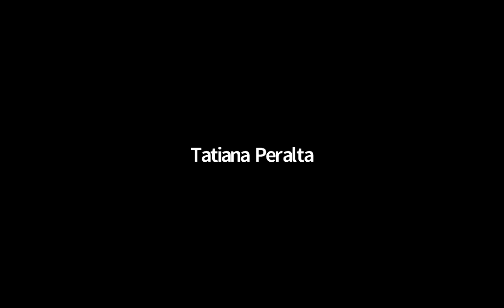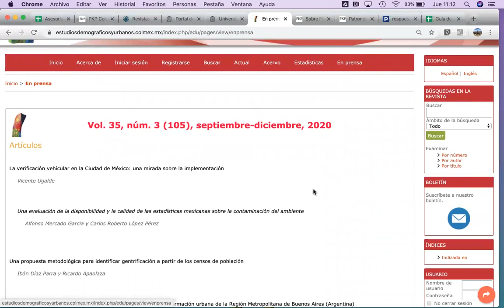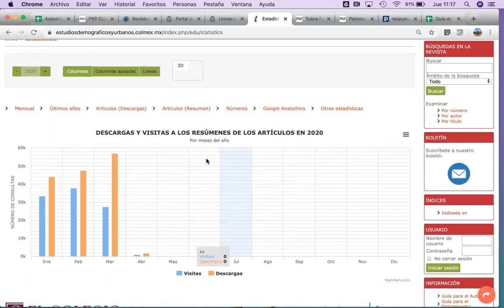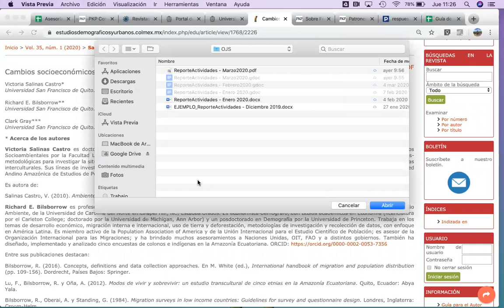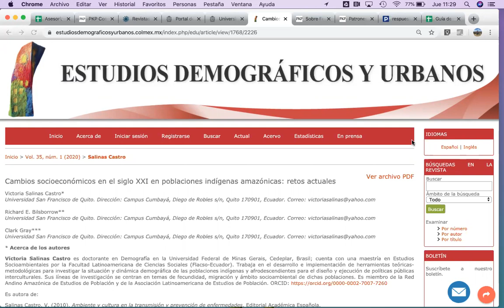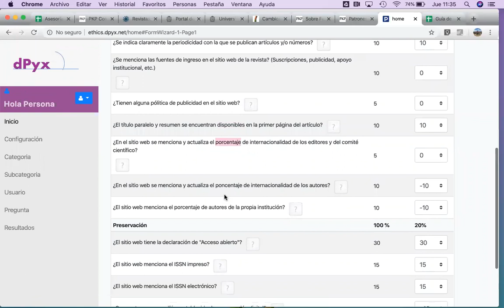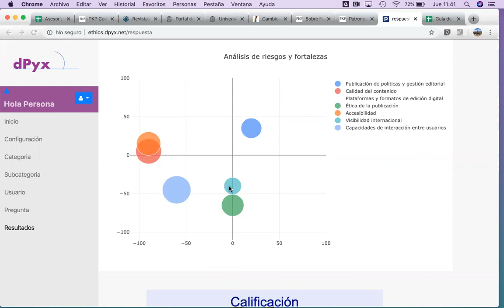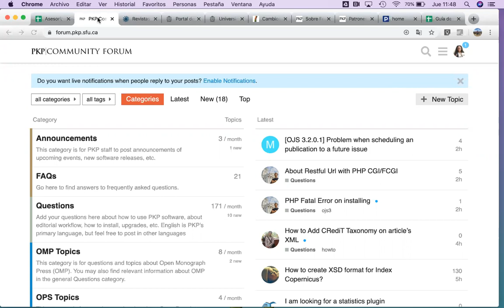PKP - Araceli Hernández (2 Abr 2020)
Asesoría en Procesos Editoriales para usuarios de OJS.